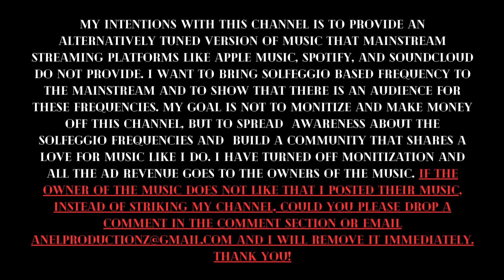Kodak Black (432hz) - 1. Versatile